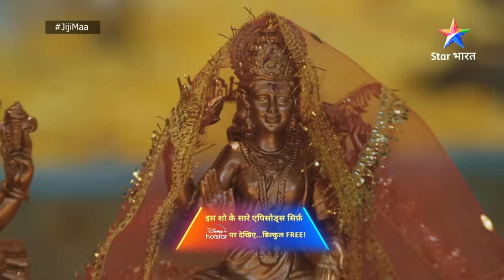EPISODE -328 PART 1 || Jiji Maa || Kya Suyash-Phalguni Ko Saath Dekh Legi Uttara? || जीजी माँ